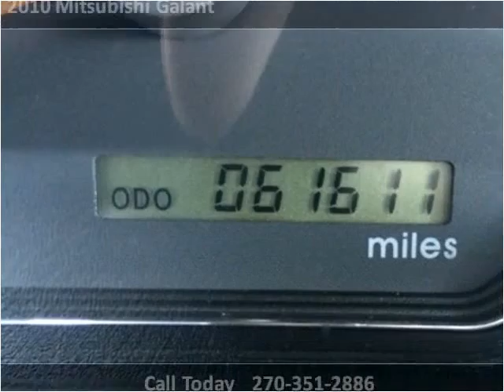2010 Mitsubishi Galant Used Cars Radcliff KY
This 2010 Mitsubishi Galant is available from Tim French Superstore Radcliff.